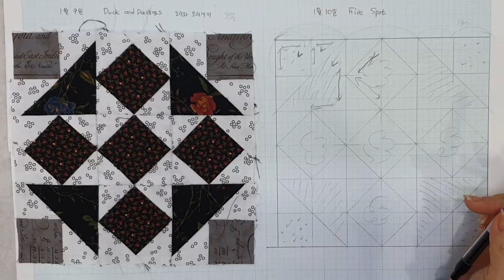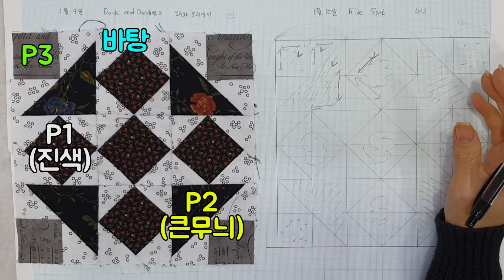Quilter's BLOCK_A_DAYCALENDAR#1월10일#Five Spot#퀼트프로젝트[김수덕퀼트]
퀼트라면김수덕의 두번째 퀼트 프로젝트
# Quilter's BLOCK_A_DAYCALENDAR
# 1월10일
# Five Spot